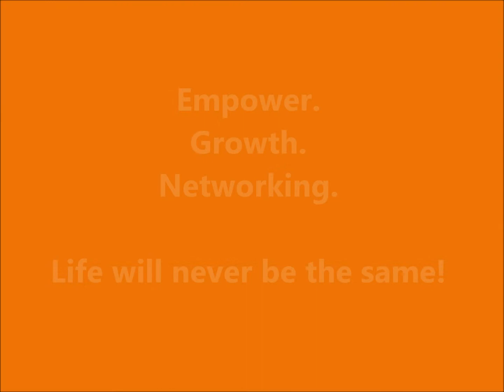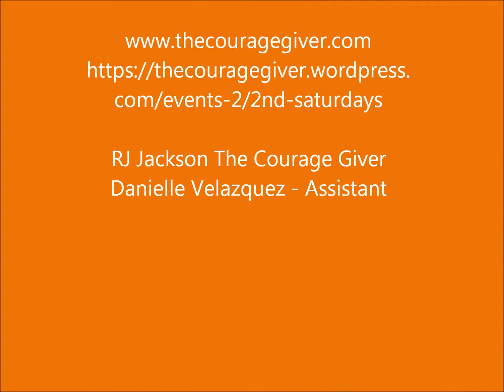2nd Saturday January 2014 with RJ Jackson The Courage Giver Empower Growth Network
The focus of 2nd Saturday's is all about business -- Yours that is!!! Enhancing your personal, professional and spiritual development is our commitment.  Our staff is dedicated to helping you grow as well as connecting you to people and resources  for a more confident, courageous,  healthier, and successful you.
Our event is designed to empower you as we expose your business. Learn to succeed as you share your product with potential clients.  Vend with us and business will never be the same.

Event Host
2nd Saturday is hosted by The Courage Network, Inc and RJ Jackson of Motivated By RJ.

Vendors Applications available